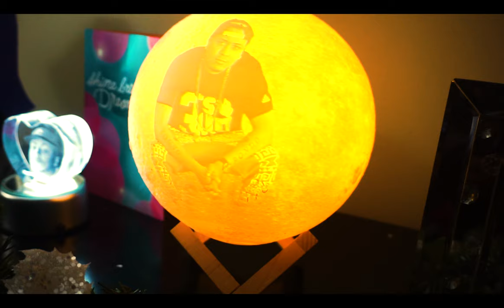Long Live Rondo Numba'6 Gday Anniversary Vlog - Been Real Brothers - Tone Cold Steve Austin